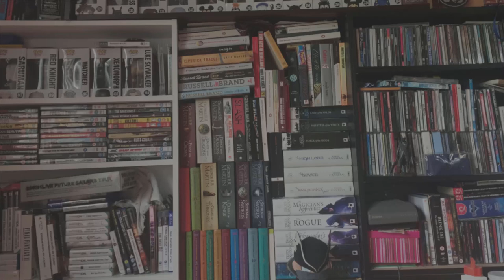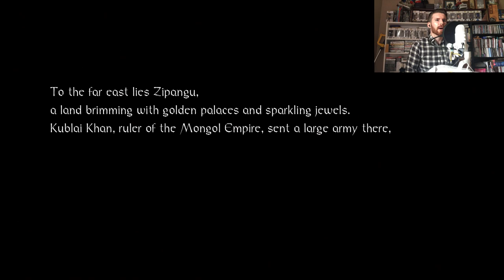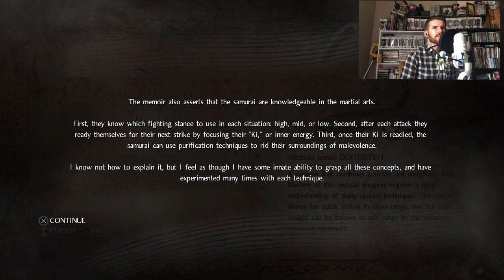Let's Play Nioh, Episode 1, Her First Time: Hayden Plays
Hello, hello, hello and welcome to the very first episode of our new Let's Play series Her First Time, Hayden Plays Nioh. This episode consists of Hayden playing through the the opening mission of Nioh (Escape the Tower of London).

If Pop Culture references, spontaneous song renditions inspired by in game moments and plenty of innuendo are your thing, this might just be the Let's Play for you!

If any of you are Dark Souls players you should be fairly familiar with this next request but please ring that bell!